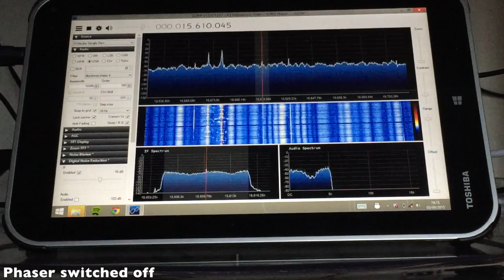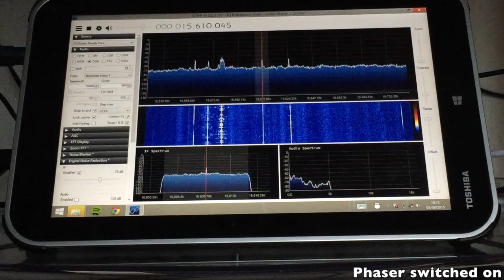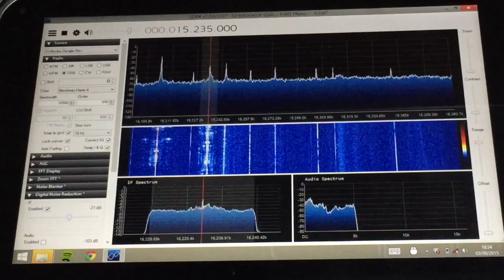QRM mitigation with antenna phasing